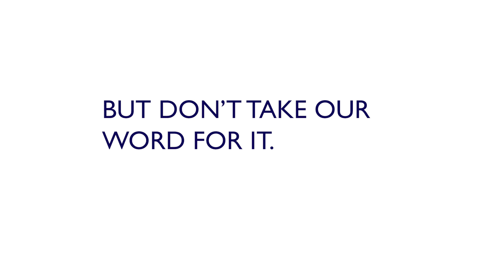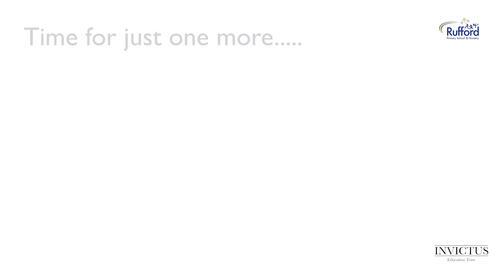Choose Rufford - Rufford Primary School & Nursery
Applications are now open for Reception, September 2022!

Here are a few reasons why you should...CHOOSE RUFFORD!